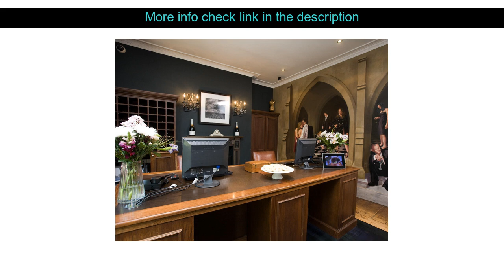Hotels Review: Hotel du Vin & Bistro Cambridge ( Cambridge, United Kingdom )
Hotel du Vin & Bistro Cambridge ( Cambridge, United Kingdom )
Address: Trumpington Street

Hotel du Vin & Bistro Cambridge is perfectly located for both business and leisure guests in Cambridge. Featuring a complete list of amenities guests will find their stay at the property a comfortable one. Facilities like 24-hour room service free Wi-Fi in all rooms grocery deliveries taxi service 24-hour front desk are readily available for you to enjoy. Television LCD/plasma screen mirror non smoking rooms air conditioning heating can be found in selected guestrooms. The hotel offers various recreational opportunities. Discover all Cambridge has to offer by making Hotel du Vin & Bistro Cambridge your base.